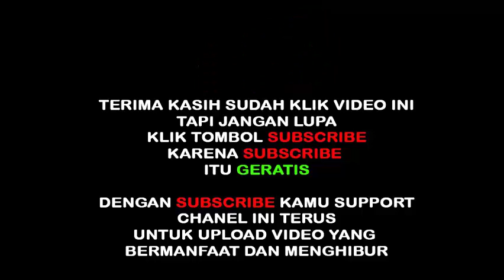Anak kecil nyanyi Viafalen slow